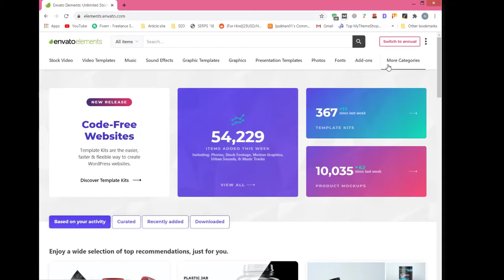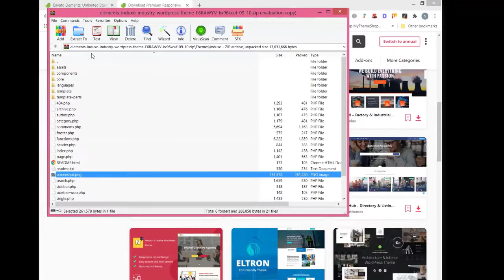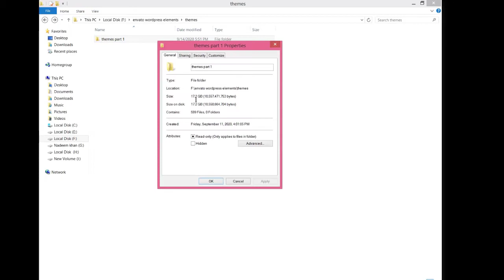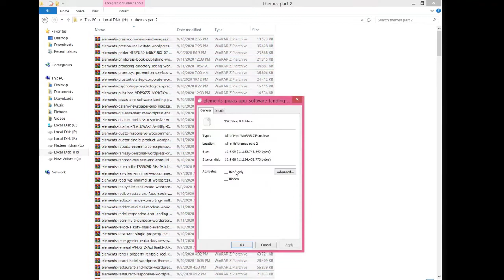Giveaway on The Beast Studio Just Enroll in it and see what is in give away for free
Watch Complete Video to see my collection
Way to participate in give away

For more Videos Go to my channel you will find more themes like that
You can hire me for your website any time.